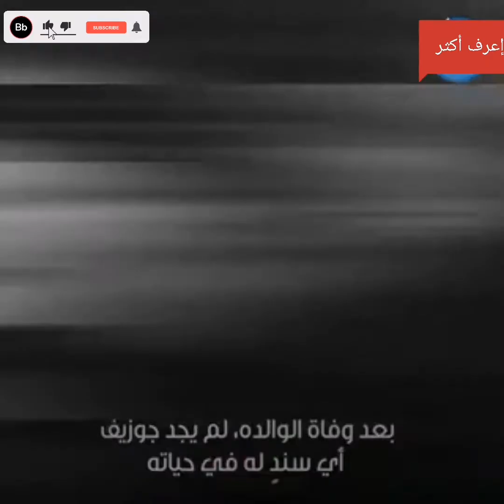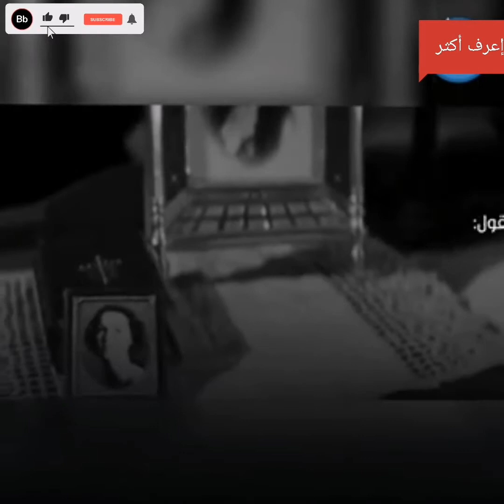تابع قصة جوزيف ميريكوكيف. الرجل الفيل.!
٠أشترك الآن وفعل جرس التنبيهات 🔔
٠ليصلك كل يوم فيديو جديد ومميز!
حالة نادرة جدا: طفل يلد بأربع أرجل من دون معرفة جنس المولود...للمزيد من
حقائق صادمة ومثيرة لأول مرة حول حياة "الرجل الفيل
الرجل الذي هرب من السجن 4 مرات متتالية بطرق عبقريةحاولت المخابرات تسميمه فقلب الطاولة عليهم بعبقرية لا مثيل لهاالرجل الفيل..جوزيف ميريك قصة العذاب والمعاناةقصة جوزيف ميريك والمرض الغريب !!! ( حالة غريبة جداًساحر لا يتكلم - جعل الجميع غير قادرين على الكلام5 أشخاص تمتَعوا بطفرات وقدرات جسدية نادرة أثرت على طبيعة أجسادهم بشكل مخيف,الأمثلة على هذه الطفرات ليست بالكثيرة ولايوجد الا عدد قليل من المصابين بها حول العالم.
1-  مارتن جولارو معكوس الرأس
2-المزارع الصيني وانغ ذو القرن
3-ماري إن بيفين المرأة القبيحة
4- الرجل الفيل جوزيف كيري ميريك
5-طفل الفقاعة ديفيد فيتر
ملحمة جلجامش واحدة من أعظم عملية هروب في التاريخ.. الهروب من سجن الكاترازاقدم القصص الي دونها البشر. من زمان و انا ابي اقراها و اعرف عنها اكثر لأن عن طريقها تقدر نوعا ما تشوف الدنيا بعيون البشر قبل الاف السنين و ينبني عندك تصور لقيمهم و لفهمهم للعالم من حولهم. غير ان قراية القصص و الاساطير القديمة دايماً فلة. هذا ملخصي للقصة و ان شاء الله قدرت اعطيها حقها و ما اكون جبت العيد في أي مكان.
٠ .. جوزف_ميريك أو كما يعرف بـ"الرجل_الفيل​"، ولد في 5 آب عام 1862. كانت حياته قصيرة وغريبة ومأسوية، اشتهر بسبب مرضه الذي حوّل وجهه الى ما يشبه "الفيل" وسلطت الأضواء عليه.
في هذا الفيديو وباختصار شديد نقدم لكم ايكو عربي حقائق مثيرة وغريبة التي جعلت حياة "الرجل الفيل" استثنائية:
عندما ولد جوزف كان طبيعياً وبدون تشوهات الى أنه وفي عمر الـ5 بدأ شكله يتغير. نمو غير طبيعي في عظامه وتشوهات كبيرة في جلده وتغيرات في هيكله وأطرافه حولته الى "فيل". ثم توقف عن الدراسة بسبب شكله.
مرض جوزف حيّر الأطباء واعتقدوا حينها أنه يعاني من الورم العصبي الليفي الا أن دراسة بقايا جثته كشفت أنه يعاني من متلازمة "بروتيس" أي نمو مفرط يؤثر في جانب واحد من الجسم اكثر من الآخر. هو وأهله لم يعلموا بهذه الحقيقة.
أشقاؤه الثلاثة توفوا بسبب الأمراض ووالدته توفيت وهو صغير. كان يعمل مع والده في بيع القفازات لكن بدأ يخيف الزبائن على الرغم من تغطية رأسه بكيس، وكان والده يضربه دائماً بشكل متكرر مما اضطره لترك المنزل والعيش في الشوارع.
كان شائعاً إظهار الاشخاص الغريبة في معرض، ووضعه إلى نافذة المحل بسبب حالته الفريدة. وصف بأنه نصف رجل ونصف فيل وكسب من الزبائن الكثير من المال الى أن فقد الناس الاهتمام به فسافر الى بلجيكا لتغيير حياته.

كان يتمتع بقدرة عالية في الكتابة كما كان يوقع الرسائل دائماً بنفس القصيدة الحزينة التي ألّفها: "صحيح أن شكلي غريب، لكن القاء اللوم علي هو القاء اللوم على الله، هل يمكنني إنشاء نفسي من جديد"؟

رأسه أصبح ثقيلاً جداً بسبب النمو غير الطبيعي. توفي أثناء نومه واعتقد حينها أنه اختنق بسبب رأسه الا أنه وبعد أكثر من 100 سنة وجدت احدى النظريات الطبية أن حجم رأسه أدى الى خلع رقبته وسحق العمود الفقري.

بعد تشريح جثته أعطي هيكله العظمي لجامعة الملكة ماري في لندن ولا تزال موجودة حتى الآن في غرفة خاصة. كما أنه تم صنع هيكل عظمي مماثل باستخدام تقنية الـ3D وهو معروض الآن في مستشفى رويال لندن الى جانب أغراض خاصة به.
حياته الاستثنائية جعلته مشهوراً في حياته ومماته، فصنع فيلم عام 1980 يتكلم على قصة حياته وعرض في صالات السينما. فيلم "الرجل الفيل elephant man" جذب عدداً كبيراً من الجمهور.